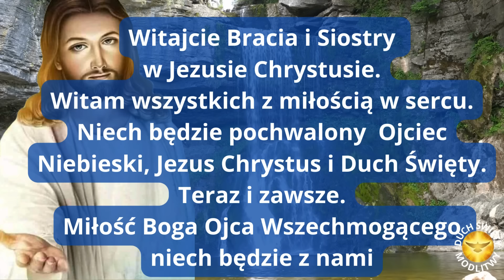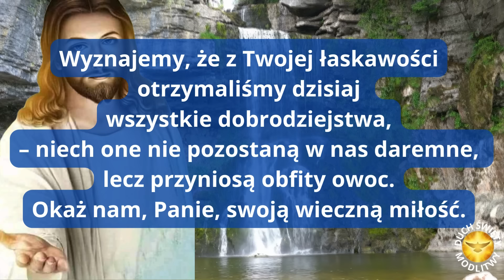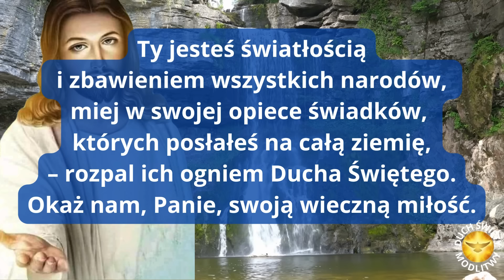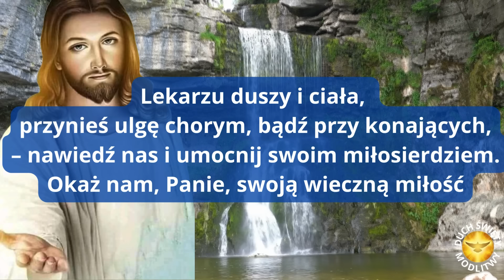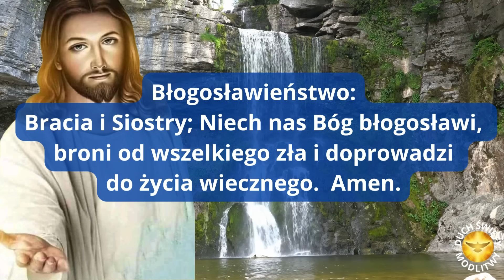MODLITWA PORANNA Z JEZUSEM ❤️ BŁOGOSŁAWIEŃSTWO 🎵🎵🎵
ZAPRASZAM!!

Amen.